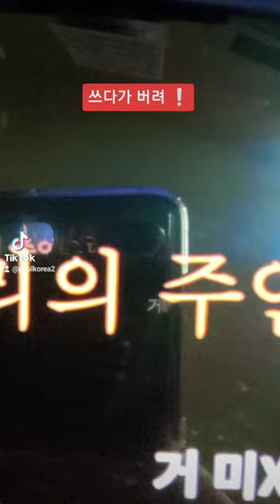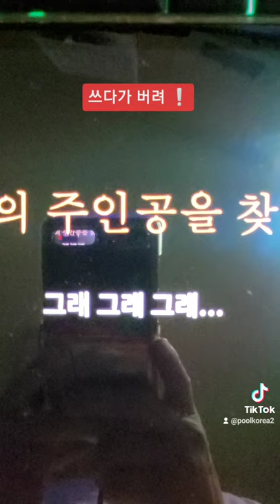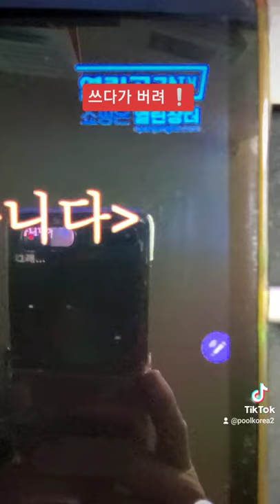쓰다가 🗑 쓰레기통에 버려 ❗